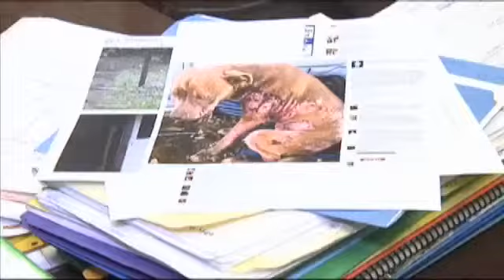Animal cruelty investigation highlights larger iss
BEAUMONT- by Haley Bull

What investigators call a heartbreaking case of animal neglect is focusing attention on a larger issue during this animal cruelty prevention month.

We warn you some images in the video you may find disturbing.

There are dozens of dogs at Beaumont Animal Services. Some were  taken from homes where they were abused or neglected, including one puppy a veterinarian said is suffering from severe mange.

"This one is about as severe as we see," John Falgout, a veterinarian with Beaumont West Animal Care said. "This dog has gotten pretty bad and you can tell has not had any care for a long time."

The dog is about one year old, a pit bull mix, without a name and investigators said the victim of a case of neglect.

Beaumont Animal Services Supervisor Matthew Fortenberry said officers found the dog Monday while investigating a report of a dog with severe mange. Fortenberry said the dog was chained on a tangled short leash without any shelter.

"They gave the homeowner a little bit of time to try to correct the problem, try to educate them instead of just trying to take the animal away," Fortenberry said. "It turned out that instead of correcting the problem and getting veterinary care, they decided to do something with the animal."

Fortenberry said the animal was abandoned and found through social media.

"It just showed up at a lady's house one night and she posted a picture of it on Facebook on the site called '4 Sale in Southeast TX'," Fortenberry said.

Now investigators said they're looking into filing animal cruelty charges against the people responsible for the puppy's condition.

But the puppy is just one case of many. Fortenberry said last year, Beaumont Animal Services received about 800 calls and seized 33 animals linked to animal cruelty.

"In order to prevent this we need for the public to be more educated on how to take care of their animals to know that it is against the law to neglect or abuse your animal," Fortenberry said. "If you see something like this, a dog that has severe mange like this, or any other form of neglect then also report it to us."

Thanks to a report about the pit bull mix, she's expected to be okay.